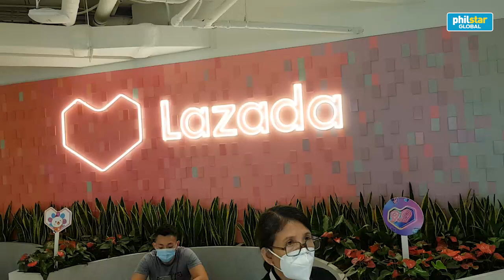Lazada headquarters tour habang trending ang Shopee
tonigonzaga TRENDING ANG LAZADA FOR SOME REASON...

So ayun, napunta kami sa office ng Lazada sa Singapore. Maganda naman office nila, maraming pwedeng gawin. Meron silang kwarto na pang live selling, testing area ng beauty products, at merong table tennis sa loob.